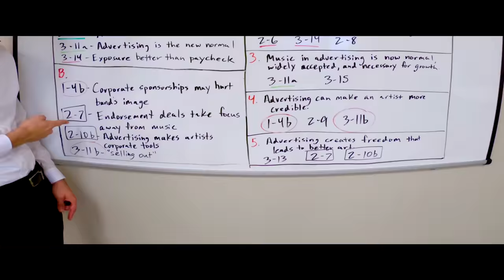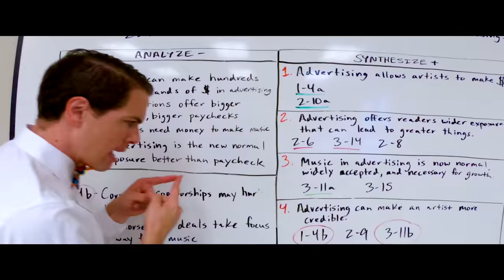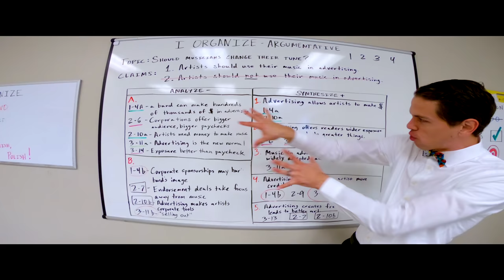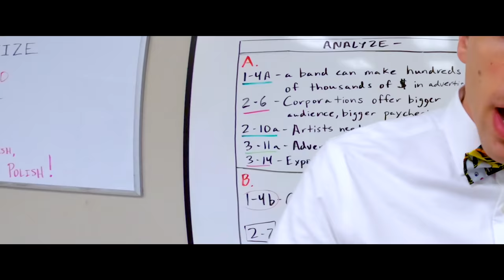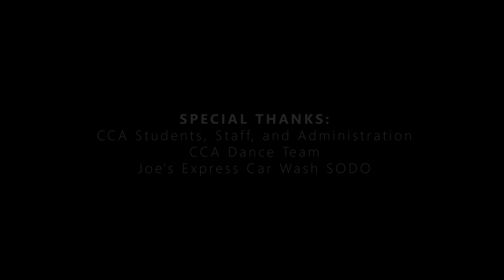WATCH ME POLISH (How to Write, Refine, and Polish an Essay for Publication)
Writing an essay may never be easy, but it can be stress-free, fun, and rewarding.  Introducing "Watch Me Polish," the new, irresistable approach to writing essays.